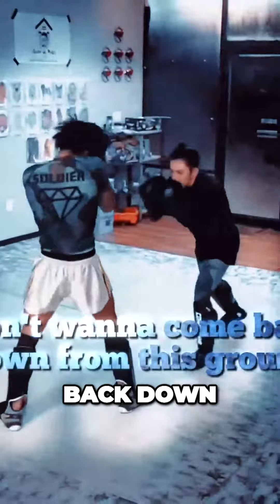KickBox Sparring Highlights